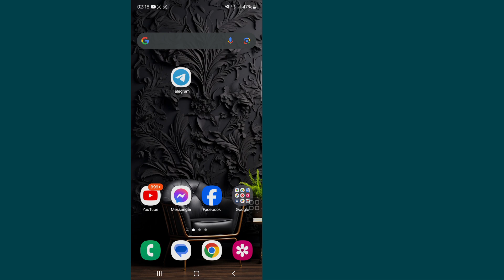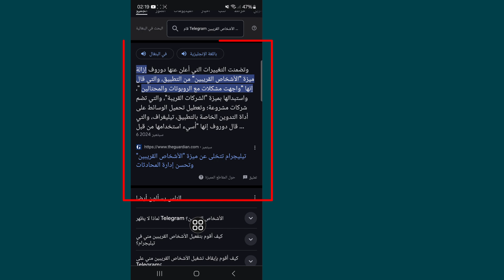معرفة الاشخاص القريبين منك في التليجرام / البحث عن الاشخاص القريبين منك في تليجرام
هل تريد معرفة كيفية إصلاح ميزة "الأشخاص القريبين" في Telegram التي لا تظهر. شاهد هذا الفيديو للتعرف على كيفية إصلاح مشكلة عدم ظهور ميزة "الأشخاص القريبين" في Telegram.

كيفية إصلاح مشكلة عدم ظهور ميزة "الأشخاص القريبين" في Telegram.

🤷‍♂️ استفسارات أخرى ذات صلة:

ميزة التليجرام القريبة لا تعمل,
حل مشكلة عدم ظهور الأشخاص القريبين على التليجرام
الناس برقية في مكان قريب لا يعملون،
حل مشكلة عدم ظهور الأشخاص القريبين من التليجرام